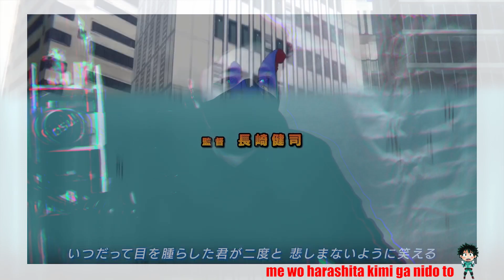Peace Sign - My Hero Academia Op 2┃Cover by FriHand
Map: --
Skin : (Seoul+) Join Discord Server, Skin In #😛-skins-frihand-used